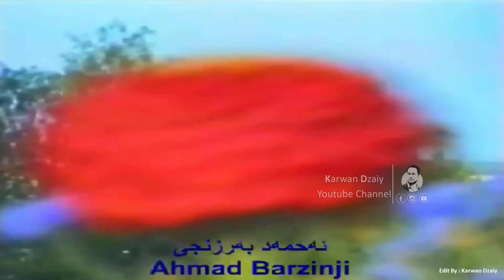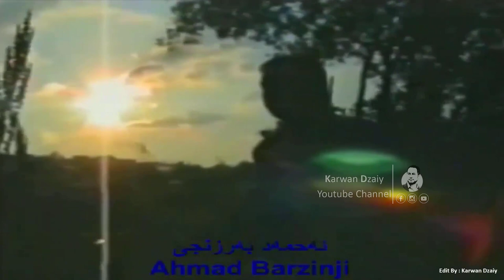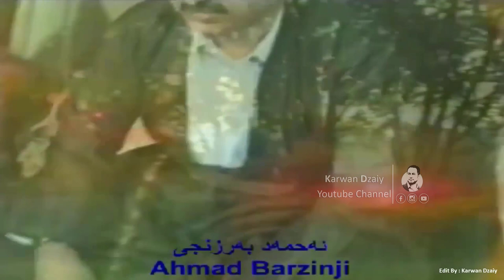Ahmad Barznji - Ai Kafr Bo Wat Lekrdm_Clip | ئەحمەد بەرزنجی - ئەی كافر بۆ وات لێكردم